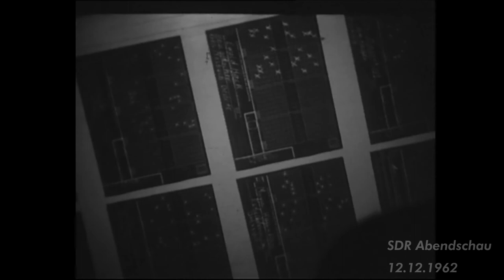SDR Abendschau 12.12.1962 Hinter den Kulissen des Lotto, Ausspielung der Gewinnzahlen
SDR Abendschau 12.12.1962  Hinter den Kulissen des Lotto, Ausspielung der Gewinnzahlen (Ziehung vom 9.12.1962)